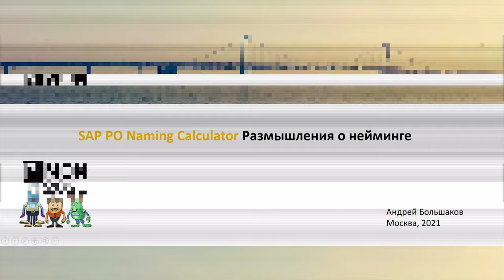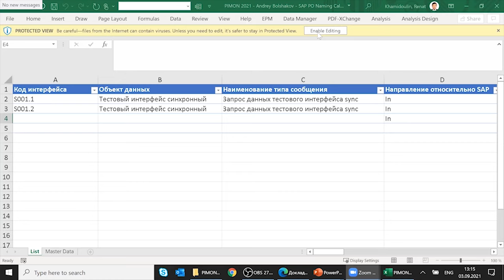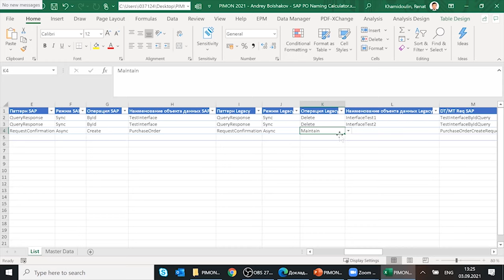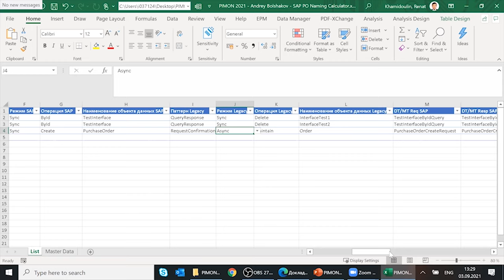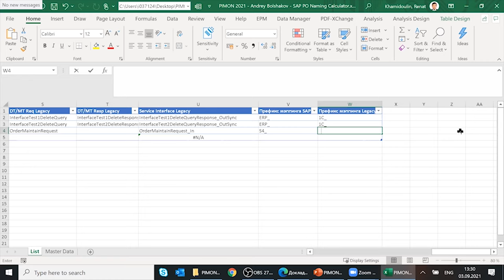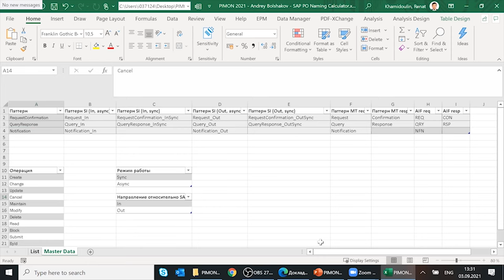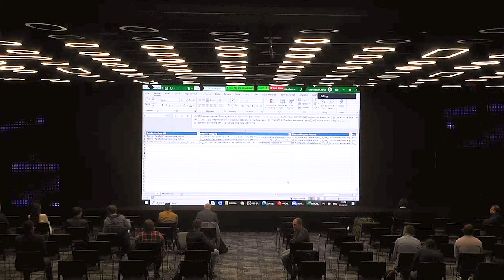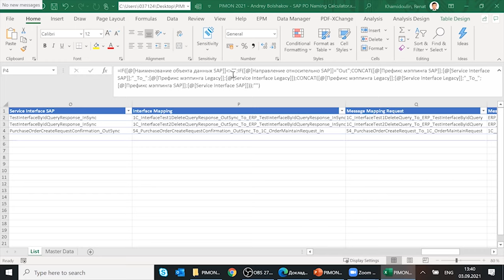PIMON 2021 - Сессия №05 - PO концепция наименований и калькулятор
Андрей Большаков